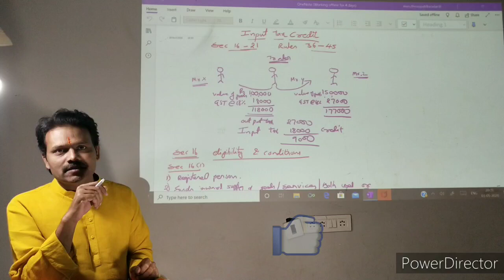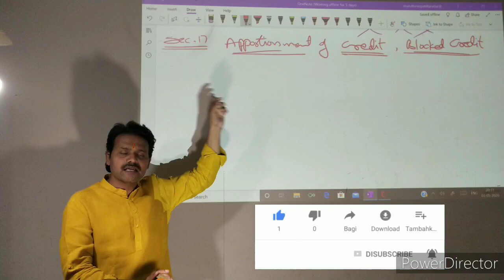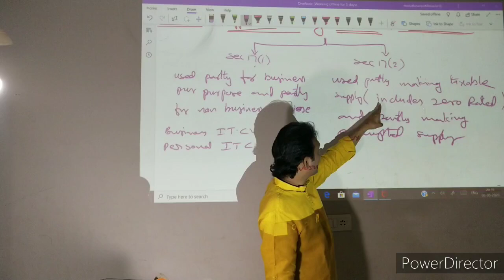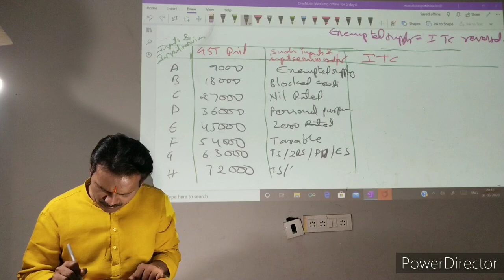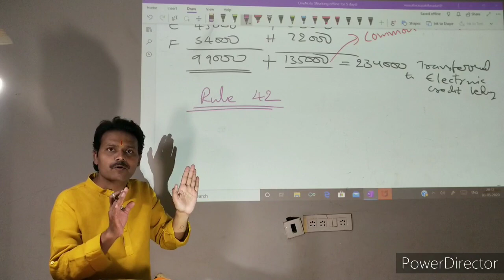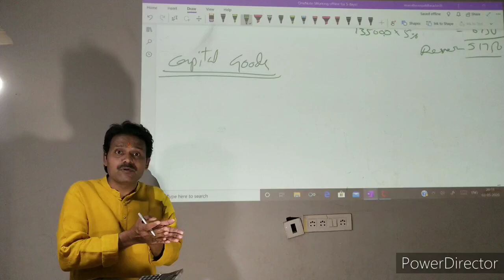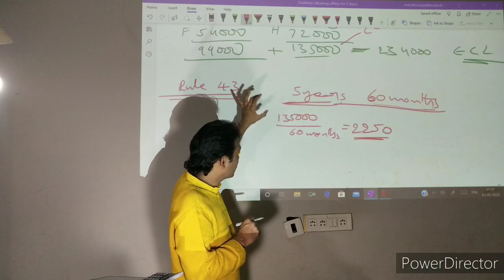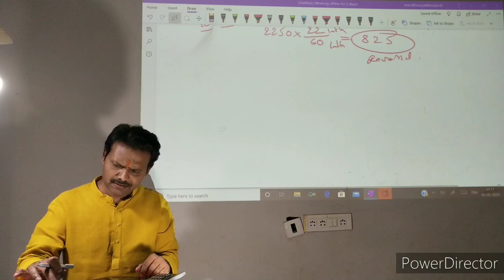INPUT TAX CREDIT UNDER GST/ LECTURE 3/ BY MARUTHI RAO PATIL